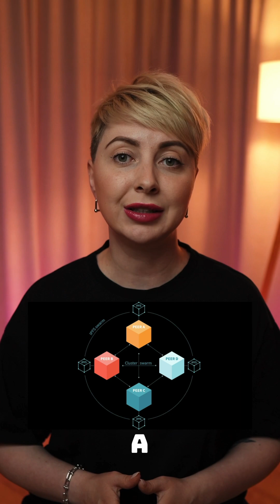IPFS in blockchain and web3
IPFS - Inter Planetary File System. IPFS is a protocol, hypermedia and file-sharing peer-to-peer network for storing and sharing data in a distributed file system.

🤔 How does it work? Who did create this blockchain project? What does Filecoin Foundation have to do with this? And why do such well-known projects like Uniswap Labs, MakerDAO and Brave Software use IPFS?

Watch the video and leave your feedback in the comments!